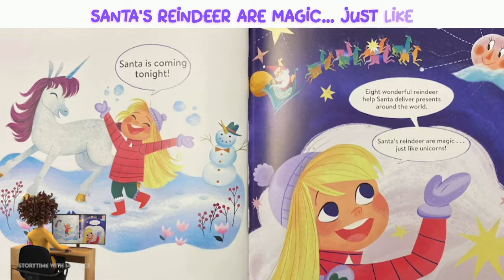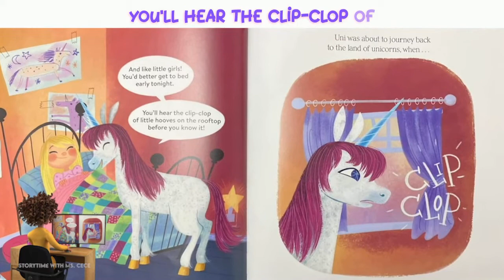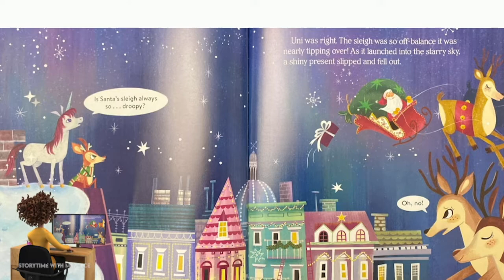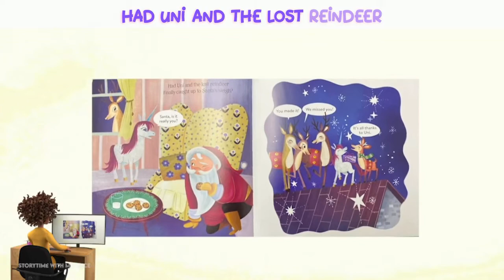🦄 UNI THE UNICORN REINDEER HELPER - Read With Me - Kids Book Read Aloud - Bedtime Christmas Book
Kids Book Read Aloud - Bedtime Story UNI THE UNICORN REINDEER HELPER - Read With Me - KIDS CHRISTMAS BOOK

When one of Santa's reindeer gets lost on the busiest night of the year, it's up to Uni to use a little unicorn magic and help out. Can Uni find the reindeer in time to save Christmas?

Read with me! Children's books read aloud also kids' books read along. Follow along and learn to read with Storytime with Ms. Cece.

Kids Books Read Aloud Channel: Welcome to StoryTime with Ms. Cece! I read children's books aloud on this channel. You are welcome to follow along or listen as I read your favorite children's storybooks.

Do you love reading or listening to books? Then you're in the right place! Watch and read or follow along as I read all types of exciting books.

These books are great for bedtime stories, family reading time, as a classroom resource, or just for kids reading along.

p.s. Any mistakes are intentional. 😉

Ms. Cece